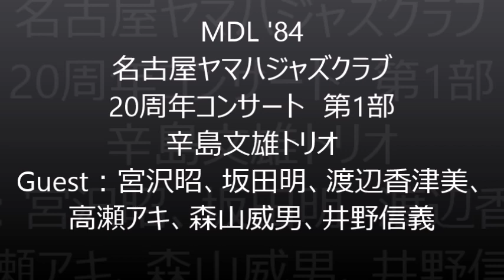名古屋ヤマハジャズクラブ20周年コンサート 第1部 辛島文雄トリオ 他ゲスト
1984年4月28日　ヤマハビル（名古屋市）収録
放送日不明

00:00 １．My One and Only Love
06:48 ２．追憶
15:33 ３．Stella by starlight
26:53 ４．New born swing

１．森山威男（ｄｓ）、井野信義（ｂ）、高瀬アキ（ｐ）、宮沢昭（ｔｓ）
２．辛島文雄トリオ：桜井郁雄（ｂ）、日野元彦（ｄｓ）、辛島文雄（ｐ）＋坂田明（ｃｌ）　３．辛島文雄＋渡辺香津美（ｇ）
４．辛島文雄トリオ